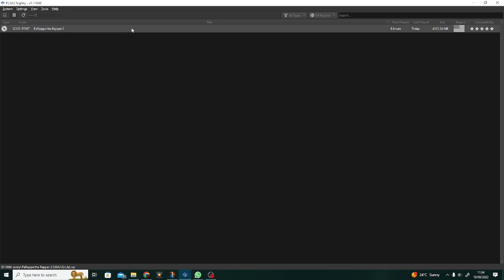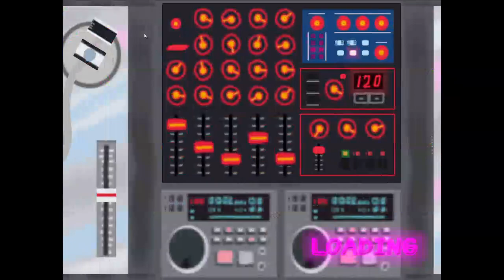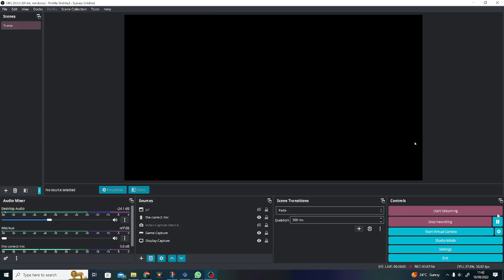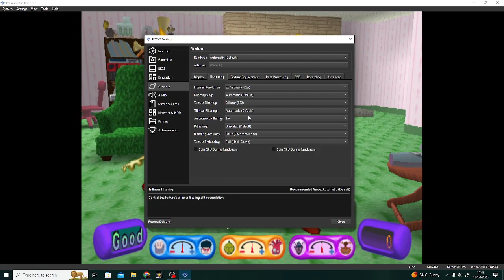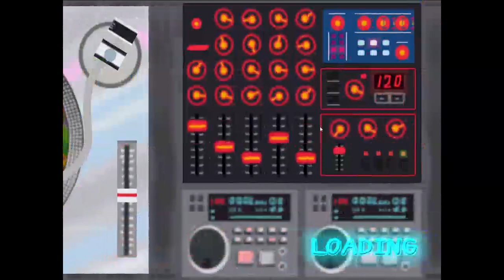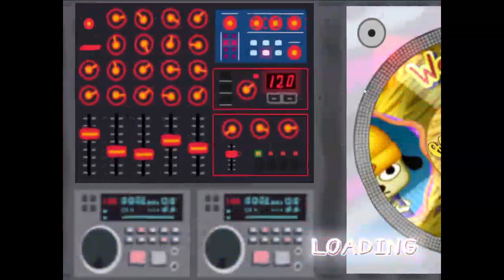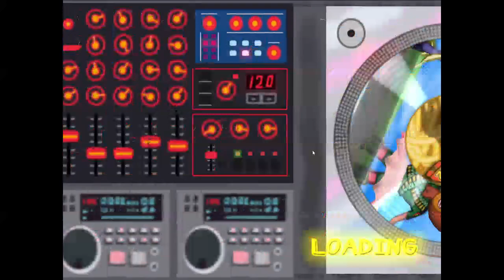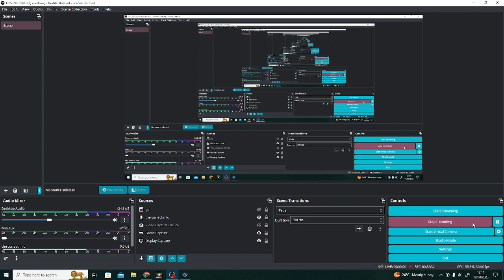YELLOW BEANIE PARAPPA IS CRAZYYYYYYY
parpapapparparpapp part 9 i think